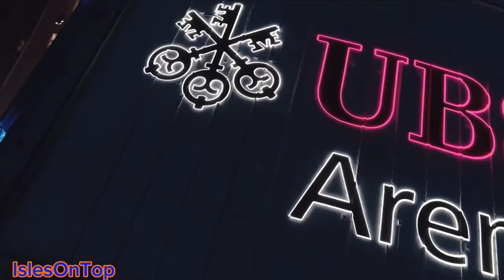New York Islanders 2023/2024 hype video